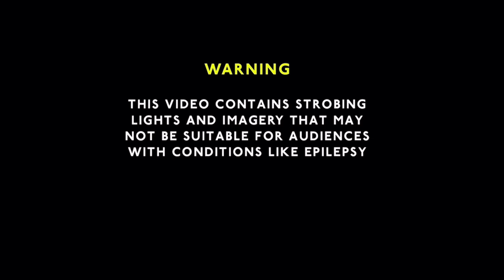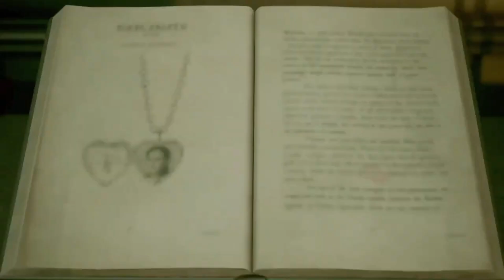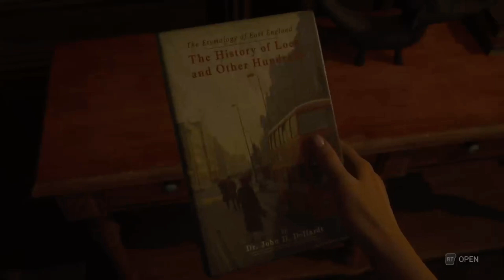E10 | In the House of Madness | The Casting of Frank Stone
In this video, I played The Casting of FrankStone and this is Episode10: In the House of Madness. Following the events of Mystery Manor, Chris will arrive in the 2024 timeline. Depending on whether Madison survived the energy blast, this particular chapter can deviate slightly, but either way, Chris will be faced with some major choices.

00:00 - Channel Intro
00:33 - The Casting of Frank Stone Intro
01:09 - Video Introduction
01:11 - In the House of Madness
04:53 - All Paths Must Cross
06:42 - Closing the Noose
09:10 - Searching the Room and Finding the Key
14:21 - Regrouping with the Others
19:01 - Video Conclusion/Outro

Song Used for the Intro & Outro
“Voices in My Head” by NIVIRO